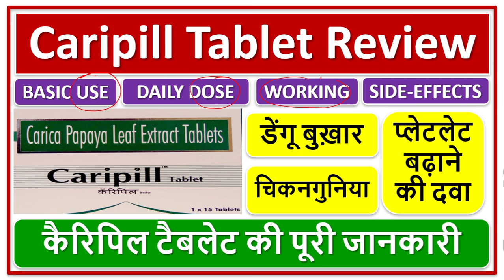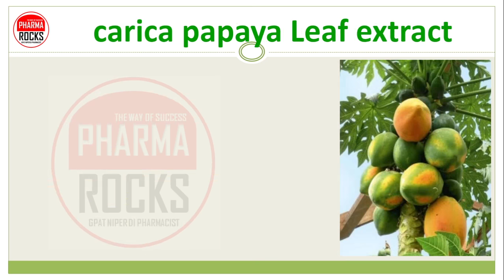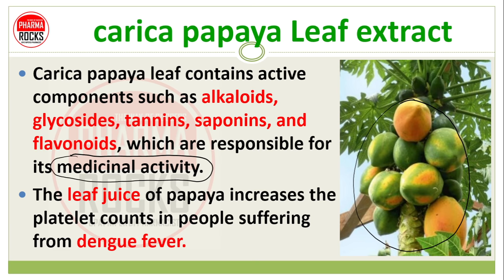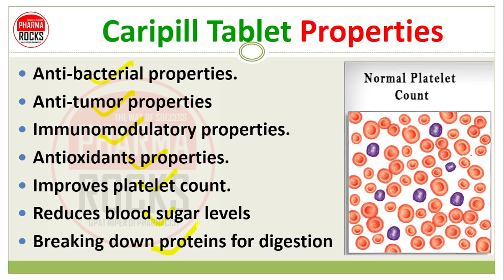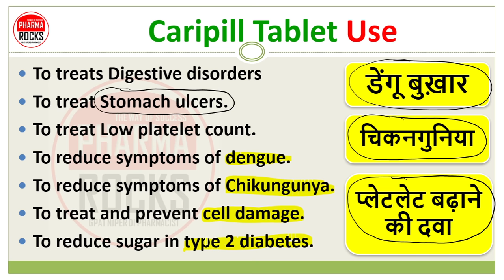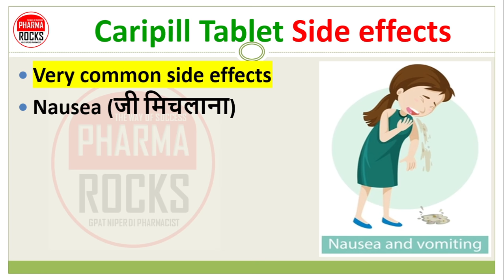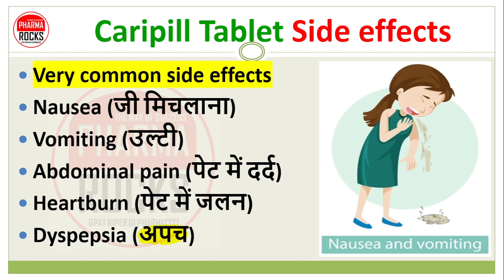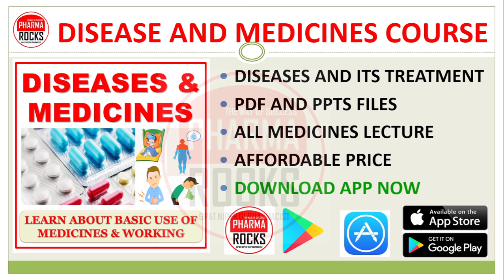Caripill Tablet Review, कैरिपिल टैबलेट की जानकारी, डेंगू बुख़ार, चिकनगुनिया, प्लेटलेट बढ़ाने की दवा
ASSISTANT PROFESSOR
FOUNDER PHARMAROCKS
PHD SCOLAR (GTU AHMEDABAD)

📚 STUDY MATERIAL
👨🏼‍🏫 VIDEO LECTURE
📊 TEST SERIES

प्लेटलेट बढ़ाने की दवा,
Caripill Tablet Review,
कैरिपिल टैबलेट की पूरी जानकारी,
डेंगू बुख़ार,
चिकनगुनिया,
carica papaya Leaf extract,
Caripill Tablet Properties,
Caripill Tablet Use,
dengue,
Chikungunya,
Low platelet count,
Caripill Tablet Dose,
Caripill Tablet Side effects,
Caripill Tablet Warning,
कैरिपिल टैबलेट,
The leaf juice of papaya,
platelet counts,
dengue fever medicine,
Caripill Tablet,
symptoms of Chikungunya,
symptoms of dengue,
treat Low platelet count,
Dengue,